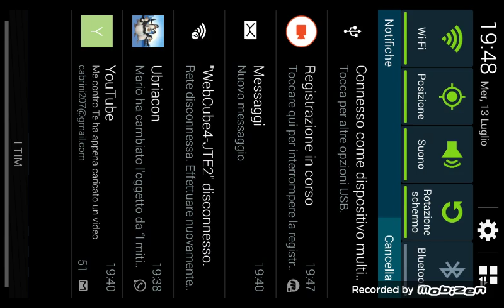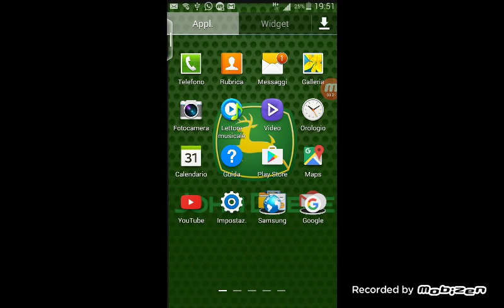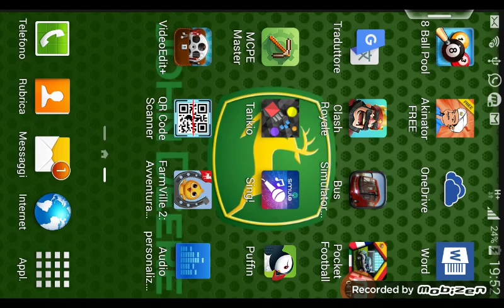TEST GAME : poket football ( = rocket league tarocco ) by Michael CabrY